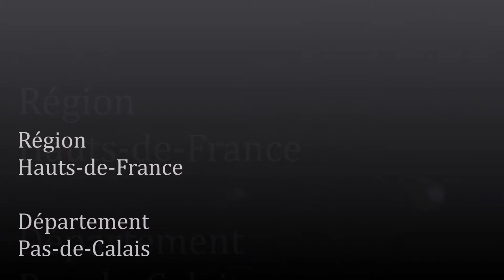Les Hauts-de-France / Pas-de-Calais (Ostreville)